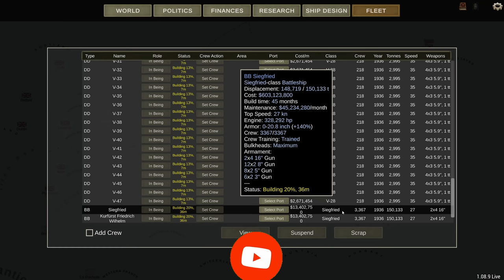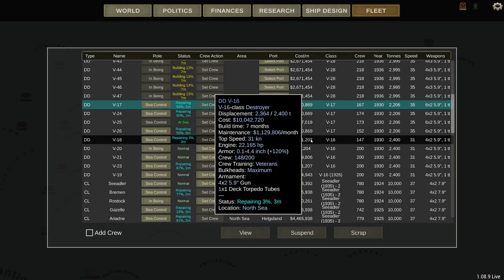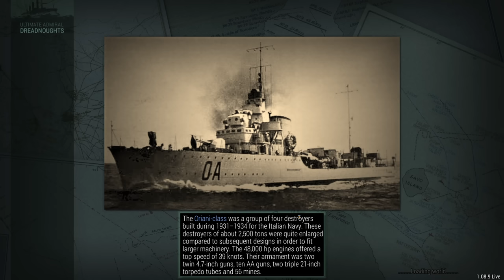Britain Surrounded - Germany 1920 Big Guns Episode 36 - Ultimate Admiral Dreadnoughts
With the British fleet demolished we can start the blockade and force the Brit to their knees. Right...?

▪️ Colonel Driver
▪️ Colonel LordenIII

▪️ Major 4nge1us
▪️ Major AJS 9437
▪️ Major Aura
▪️ Major BeerDrinker
▪️ Major Hooded Horse
▪️ Major Iceman
▪️ Major Chung
▪️ Major JFHeasy
▪️ Major Lurch
▪️ Major Duck
▪️ Major Brown
▪️ Major ThePisswasser
▪️ Major Gray
▪️ Major Catfish Hunter
▪️ Major Loveofaweasel
▪️ Major Phillips

▪️ Captain Fuentes
▪️ Captain Martinez
▪️ Captain Braugh
▪️ Captain King Swag II
▪️ Captain Madison
▪️ Captain Maverick
▪️ Captain Karuppiah
▪️ Captain Spaceschotti
▪️ Captain WinterStorm1776
▪️ Captain LankyGit
▪️ Captain Bennett

❓ FAQ
▪️ PC specs:

Very rarely.